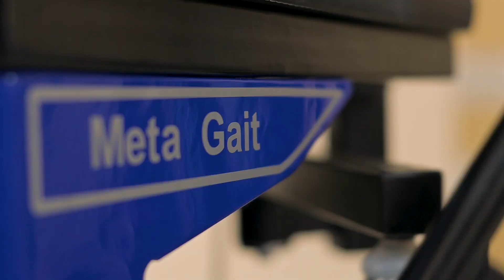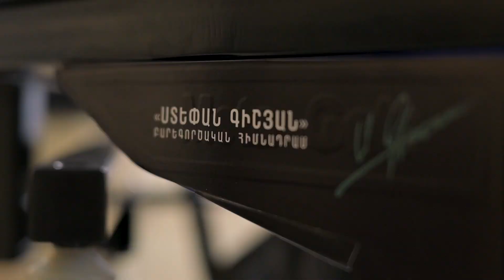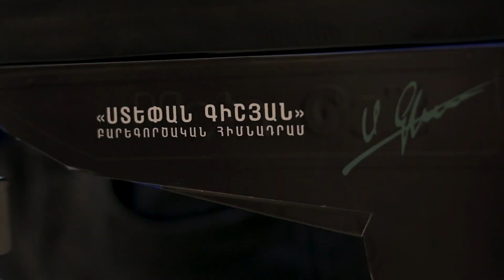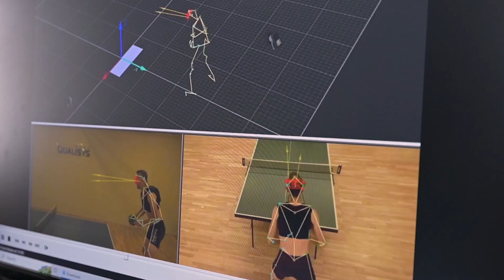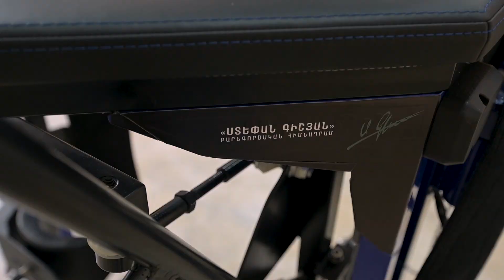Հայկական MetaGait նորարարական սարքով կկատարվեն գիտական բացառիկ հետազոտություններ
Հայկական արտադրության MetaGait-ը քայլքի իմիտացիա ստեղծելով՝  վերականգնում է  հաշմանդամություն ունեցող անձանց շարժունակությունը։
   Վերականգնողական սարքը վիրտուալ իրականության ակնոցով և հատուկ մշակված ծրագրով բուժառուին տեղափոխում է տարբեր միջավայրեր, որտեղ նրանք քայլում են։
MetaGait-ի հեղինակը «Քայլտեք» ընկերությունն է, որը միավորում է մի խումբ մասնագետների՝ կինեզիստների, նյարդաբանների, թերապևտների, ինժեներների, ովքեր հենաշարժողական խնդիրներ ունեցողների համար ստեղծում են նորարար սարքեր։
MetaGait սարքը ընկերության նախորդ արտադրանքի՝ «Քայլաբերի» կատարելագործված տեսակն է։
   «Քայլտեք» ընկերությունը «Ստեփան Գիշյան» բարեգործական հիմնադրամի ամենամյա դրամաշնորհային ծրագրի  հաղթողներից է։ MetaGait-ի սարքերից մեկը հիմնադրամի աջակցությամբ ձեռք է բերվել Հայաստանի ֆիզիկական կուլտուրայի և սպորտի պետական ինստիտուտի լաբորատորիայի համար, որտեղ կատարվելու են գիտական հետազոտություններ։
   «Ծրագիրն առնչվում է ոչ միայն առողջապահական, այլ նաև գիտակրթական ոլորտին։ Այստեղ դասախոսական կազմի և ուսանողների կողմից MetaGait սարքն օգտագործվում է որպես փորձարարական գիտահետազոտական սարք, որի միջոցով պետք է մշակեն մեթոդաբանություն, որն էլ հետագայում հնարավորություն կտա ավելի էֆեկտիվ իրականացնել վերականգնողական թերապիաները»,- նշել է «Ստեփան Գիշյան» բարեգործական հիմնադրամի տնօրեն Աննա Գիշյանը։
   «MetaGait-ը պատենտավորված է 157 երկրում և համարվում է նորարարություն: MetaGait-ի միջոցով հենաշարժողական խնդիրներ ունեցող անձինք հայտնվելով տարբեր միջավայրերում՝ քայլում են, տեսնում իրենց քայլվածքը։ Հիմա մենք գիտական ուսումնասիրություն ենք անում, հետազոտում ենք ուղեղի փոփոխությունները։ Սովորաբար ուղեղի շարժողական կենտրոնները ինֆորմացիա չստանալով՝ սկսում են ապաճել։ Մենք տեսողականից ինֆորմացիա ենք ուղարկում ուղեղին։ Ուսումնասիրության արդյունքում կտեսնենք՝ դրական ինչ տեղաշարժեր են լինում»,- նշում է «Քայլտեք» ընկերության հիմնադիր Դավիթ Արսենյանը։
   Հեռավար վերականգնողական բուժման համար գործարկվել է նաև MetaGait-ի հավելվածը, որը ցույց է տալիս բուժառուների ցուցանիշները, վերականգնողական դինամիկան, որն էլ օգնում է ավելի արդյունավետ կազմակերպել մեթոդաբանությունն ու բուժման գործընթացը։
   «Ստեփան Գիշյան» բարեգործական հիմնադրամը ստեղծվել է Ակբա բանկի, ֆրանսիական Կրեդիտ Ագրիկոլ, Կրեդիտ Ագրիկոլ Ազգային Ֆեդերացիայի և Գիշյան ընտանիքի կողմից: Հիմնադրամի ծրագրերը ուղղված են հայ-ֆրանսիական կապերի ամրապնդմանը, Հայաստանի սոցիալ-տնտեսական, գիտակրթական, մշակութային, առողջապահական համակարգերի բարելավմանն ու կատարելագործմանը:
   Մանրամասն՝ տեսանյութում։

ABN TV
UCOM - 291
Rostelecom - 6

Կայք՝ abnews.am